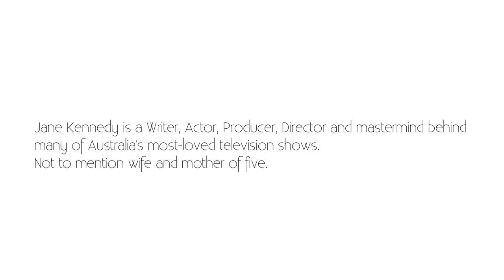Jane Kennedy: On Getting Together w/ Her Husband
Jane Kennedy talks to Monti ‘On The Couch’ about getting together with her husband.